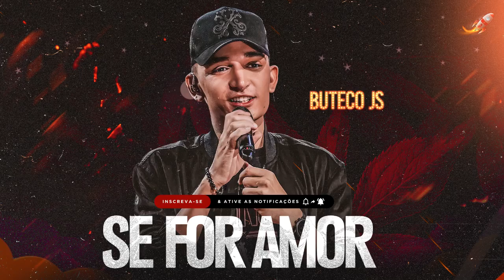SE FOR AMOR - JOÃO GOMES